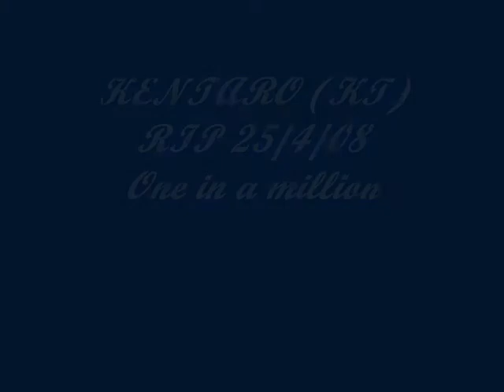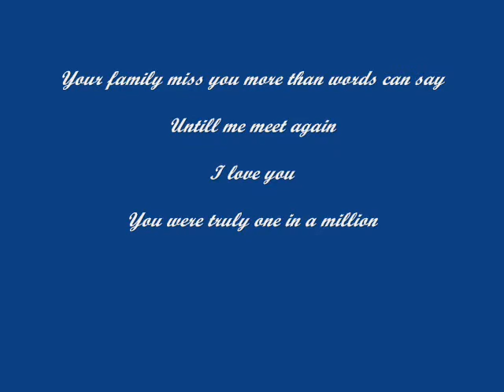Kentaro (KT)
A tribute to Kt who died suddenly 25/4/08.  A truley special soul who we all miss more than words can say.  One in a million.